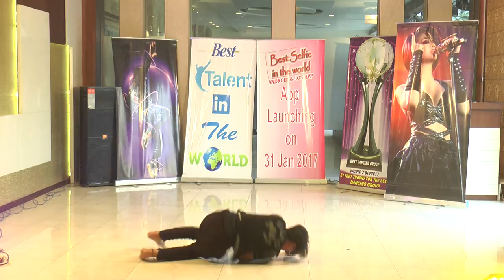Mathura Audition Best talent in the world